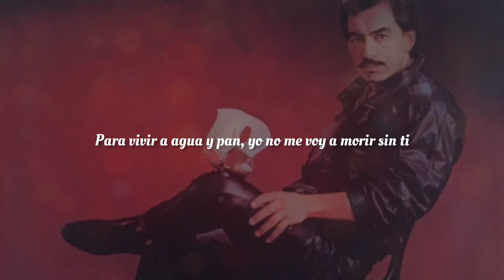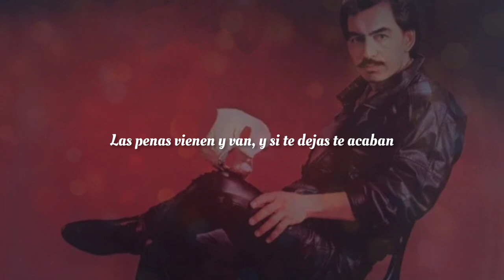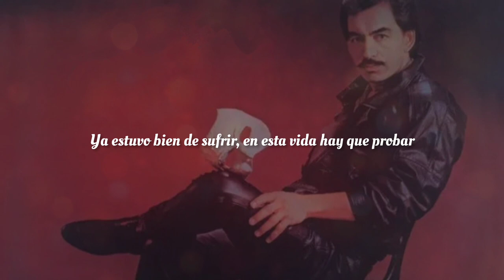Joan Sebastian • Mascarada • Letra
🟢Título: Mascarada

⚪Álbum: Mascarada